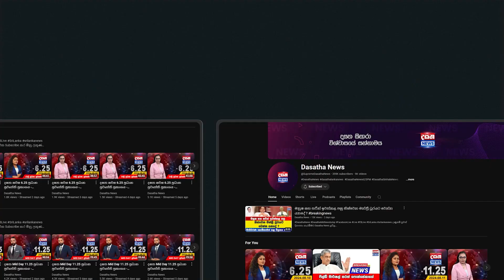ගාල්ල - රත්ගම මැතිවරණ කොට්ඨාසයේ ඡන්ද ප්‍රතිඵලය